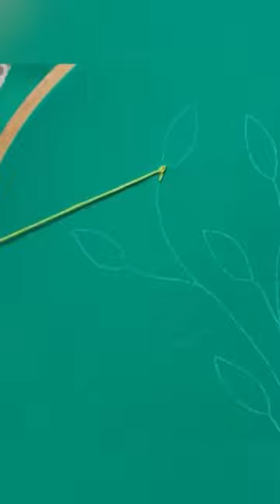Reverse chain stitch stem